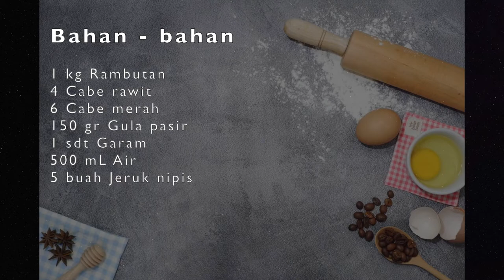ASINAN RAMBUTAN | EASY AND SIMPLE RECIPE | IDE TAKJIL BERBUKA PUASA | Panna Cotta Channel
Ingredients

1 kg Rambutan
4 Cayenne peppers
6 Red chilies
150 gr Sugar
1 tsp Salt
500 mL Water
5 Limes

Please recook and tag us.. 🖤🖤